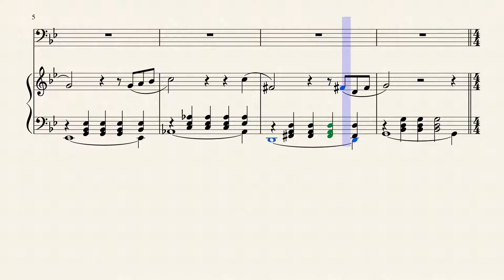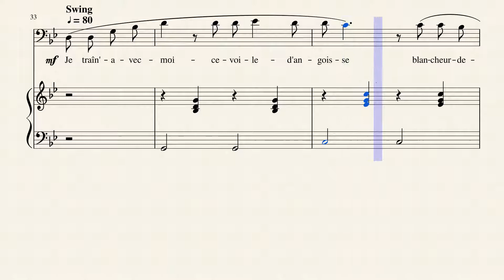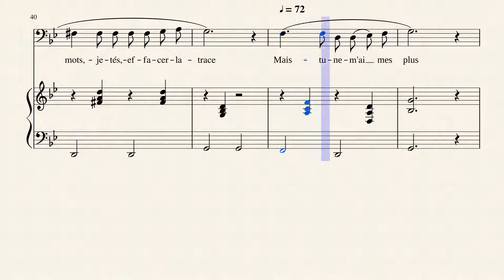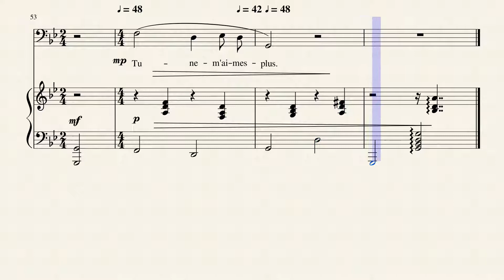You don't love me anymore.Tu ne m'aimes plus Cello A.Barbon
Version pour violoncelle